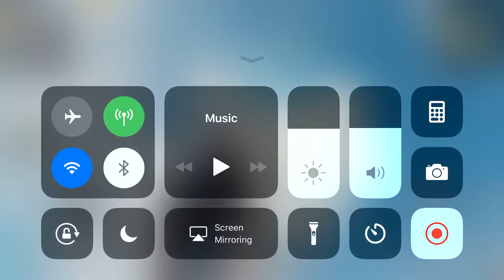Number four on Pugh mobile game play